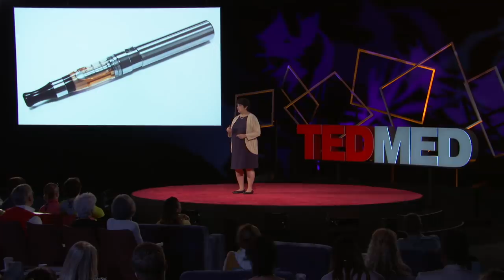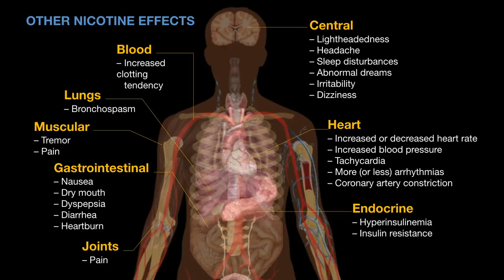What you should know about vaping and e-cigarettes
Electronic cigarettes, or e-cigarettes, were originally created to provide cigarette users with a cleaner form of nicotine. However, in recent years, these and similar devices such as vapes have found a rapidly growing audience of users in teens and young adults who have never smoked before. Suchitra Krishnan-Sarin, an expert in youth tobacco use and addiction, was not surprised to see vaping catch on with teens—with sleek designs, thousands of fun flavors to choose from, and a highly customizable user experience, this new way of smoking makes nicotine all the more appealing and addicting to the smartphone generation. As Suchitra puts it, “While trying to solve one huge public health problem—cigarette smoking—we may have created another colossal one.”

Our lack of vigilance around cigarette smoking in the early years led to a public health crisis, and Suchitra is determined to prevent us from repeating the same mistakes again with e-cigarettes. Tune in to her 2018 TEDMED Talk to learn more about why she is calling for more research, regulations, and public education around the health consequences of vaping.